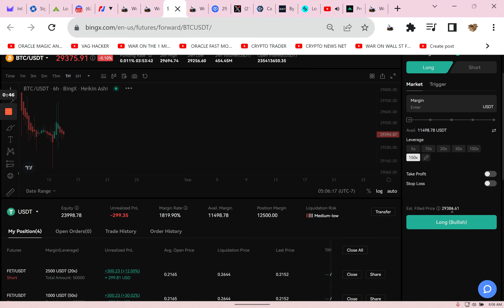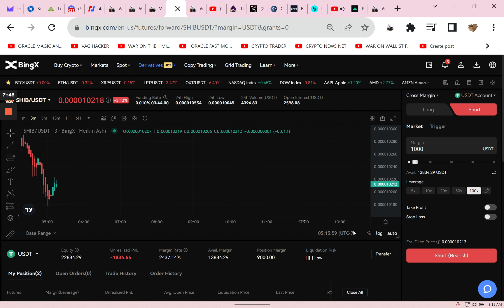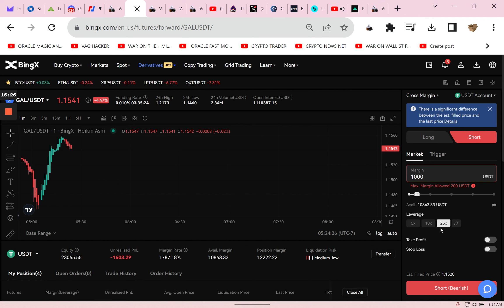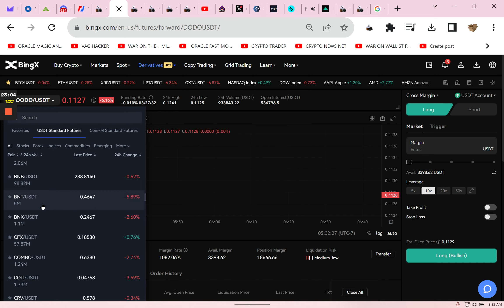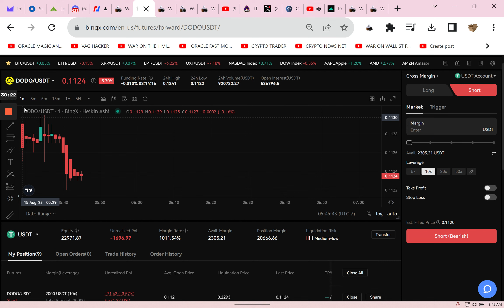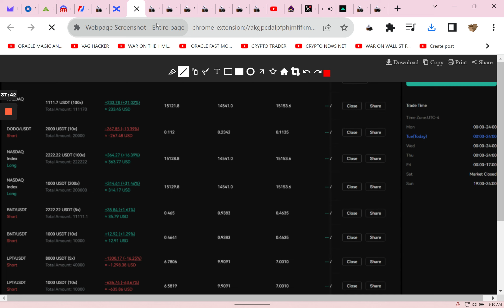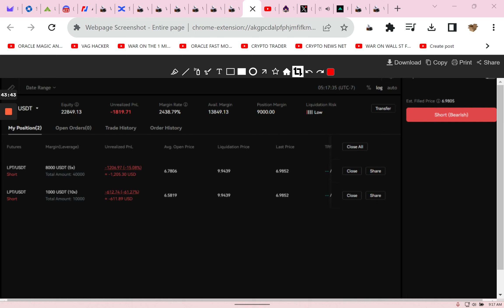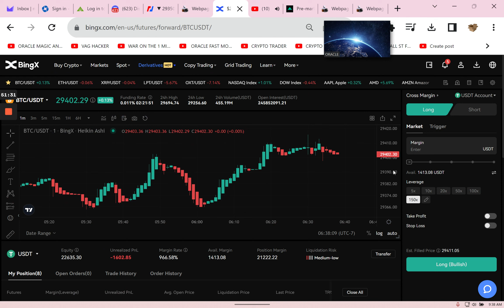🚀Altcoin Shorting on Bing X A Strategy for Down Days in Bitcoin